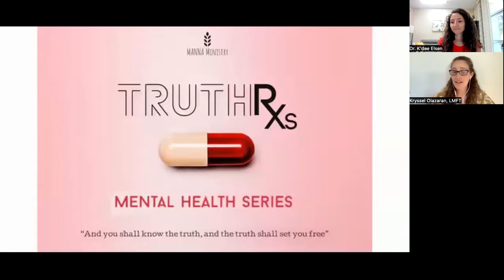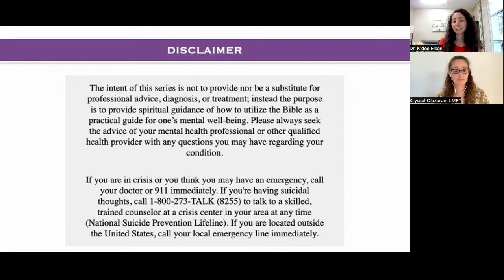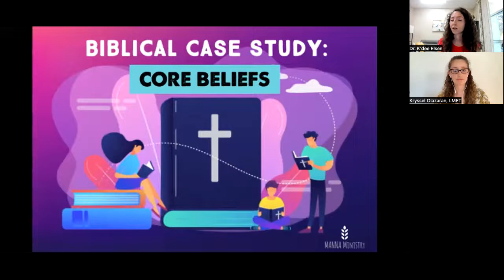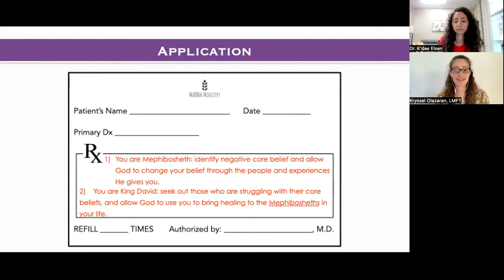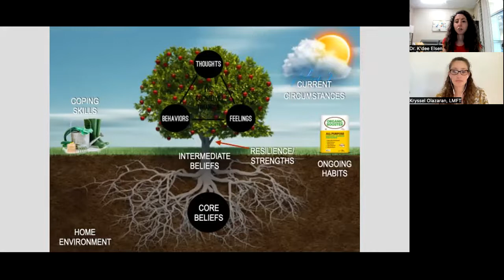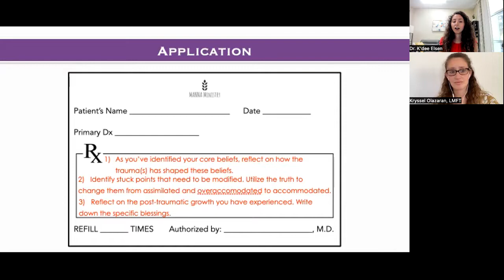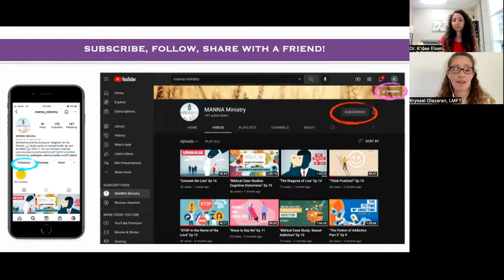"The Tempest of Trauma" Ep 28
In the past few episodes, we have talked about core beliefs and how they are essential to change for deep-rooted healing. But there is another crucial step for complete healing, one that is often unconsciously neglected or willfully avoided: processing and addressing past TRAUMA. In this episode we address trauma by answering crucial questions: What is trauma? Why don’t we talk about it? How does it impact our core beliefs? How does one heal from trauma(s)? The tempest of trauma, the havoc that it causes in our lives, may seem impossible to recover and heal from, but there is peace after the storm and even blessings! Watch this episode to continue on your healing journey!

Hosted by: Dr. K’dee Elsen, Ph.D. & Kryssel Olazaran, LMFT